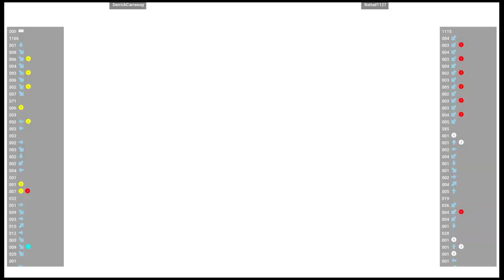CVS2 🕹 DerrickCarraway VS Rattail1127 | Fightcade